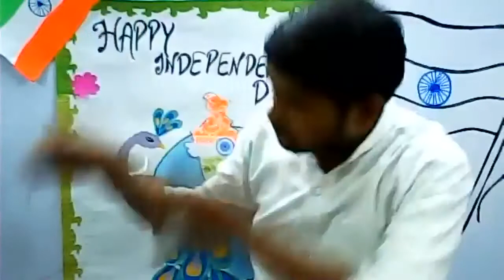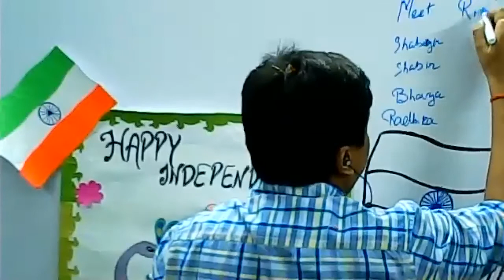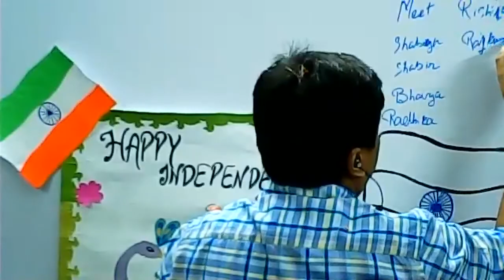INDEPENDENCE DAY CELEBRATION 2020